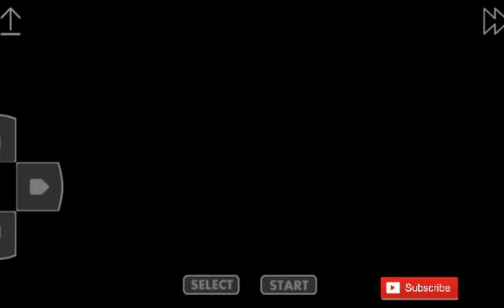Let's play Pokémon Mega Light Platinum part:15 ||| "The Guardian Tower"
Emulator: John GBA lite
Phone: OppoF11pro
Player: Kai

Hey guys I am here with episode 15 of this  Pokémon Mega Light Platinum series, I hope this time you'll like this walkthrough..

"Guy's now you can also support me through Donations on Paypal"

*DONATE* - (Your every donations helps me make more videos, Thanks friends)

So friends don't forget to leave a like, subscribe and share this video and if you have any tips what is coming up let me know in the comment box below...

So friends good bye see you in my next video.